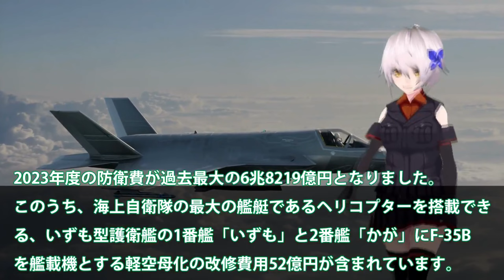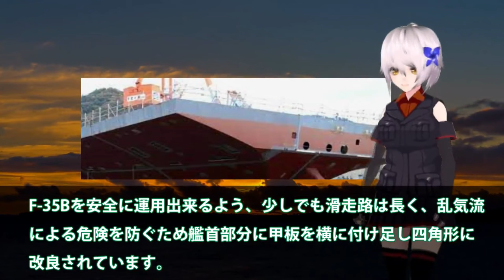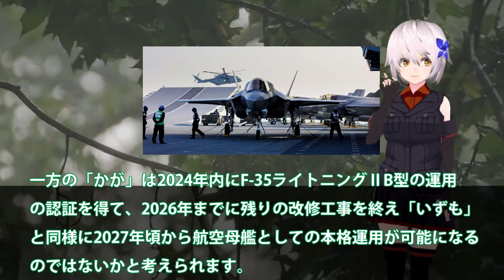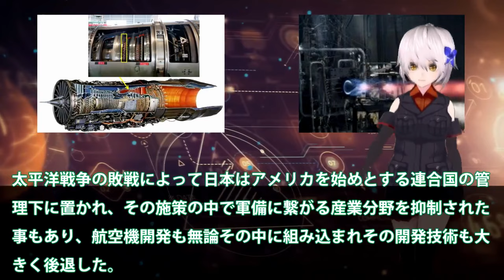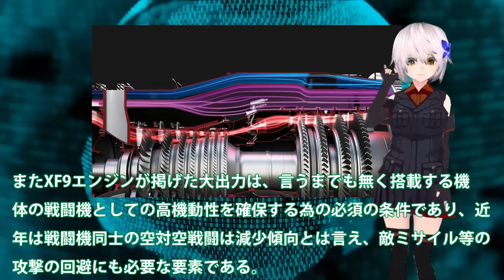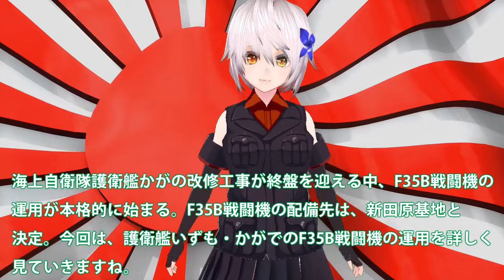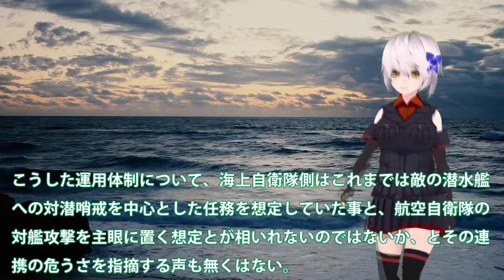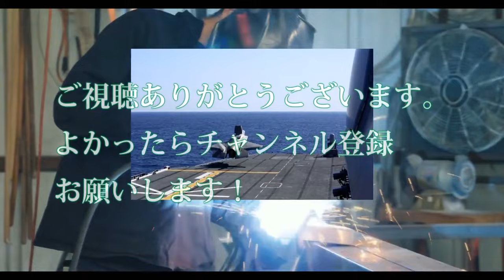【防衛軍事力】自衛隊スペシャル 自護衛艦かがに異例の自体か！軽空母化急展開「かが」が先に艦首改良？F35Bの四角発着【軍事スペシャル・特集】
1海自護衛艦かがに異例の自体か！軽空母化急展開「かが」が先に艦首改良？F35Bの四角発着艦試験成功は・・・

2空自F3次期戦闘機開発に赤信号点灯か！IHI社製XF9開発ヤメた驚きの理由？戦闘機エンジンを日本国内で開発できな・・・

3海自護衛艦いずも・かがF35B運用に黄色信号か！F35B戦闘機運用にどちらが対応？南西諸島防衛に空母いずも・かが秘策・・・